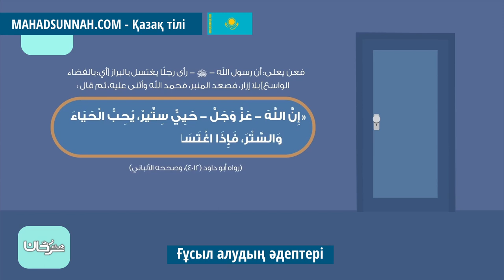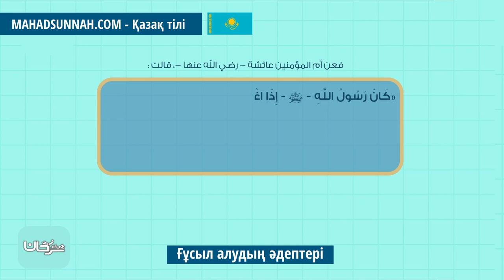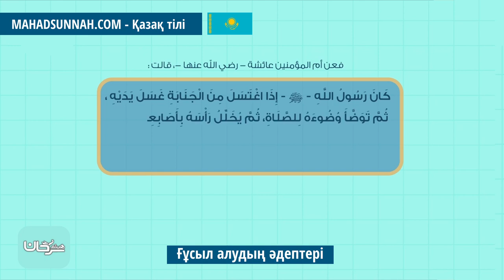Ғұсыл алудың әдептері آداب الغسل